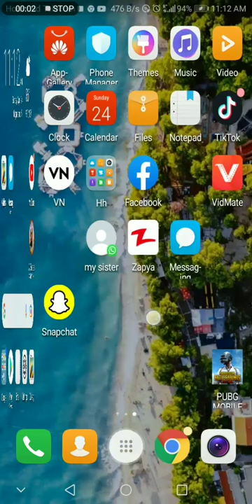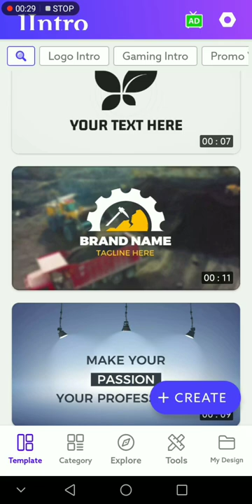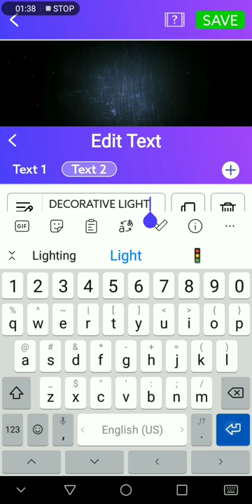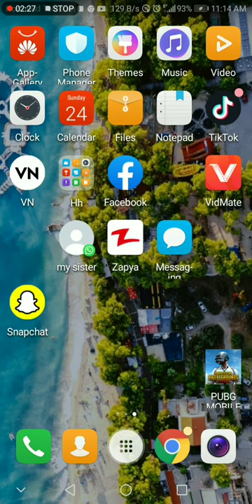sidee loo sameeyo intro video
Sidee loo sameeya intro video